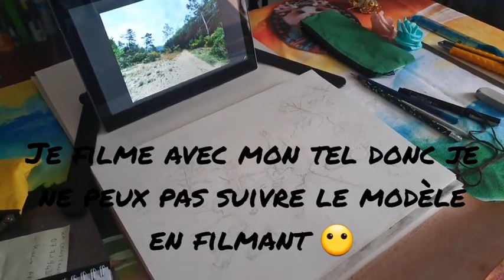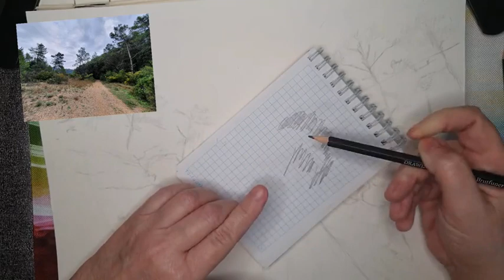Dessin du paysage 2 organisation et avancée "la colline des Maures"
Dessin du paysage 2 organisation et avancée "massif des Maures"

Les Maures, le peuple berbère, n'a rien à voir avec l'appellation des Maures (massif et plaine). Maur viendrait du provençal "sombre". Et c'est vrai que la zone est sombre, touffue et encore sauvage. A préserver encore plus qu'elle ne l'est déjà.

Maurin des Maures, feuilleton télévisé.